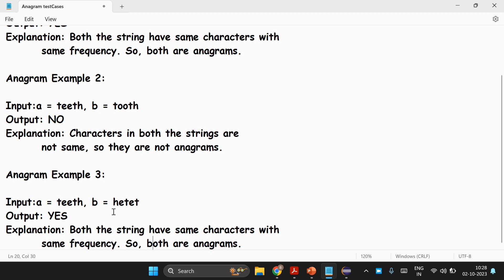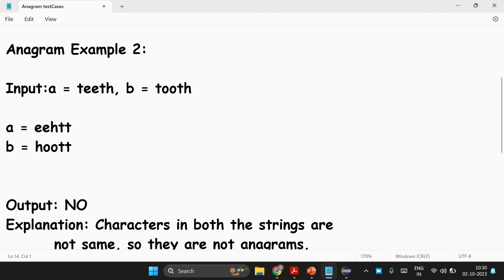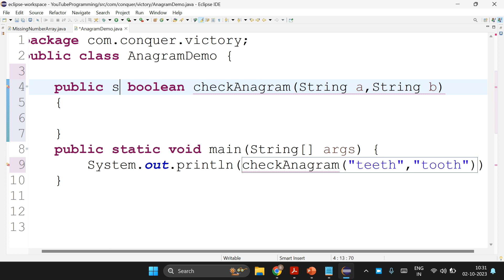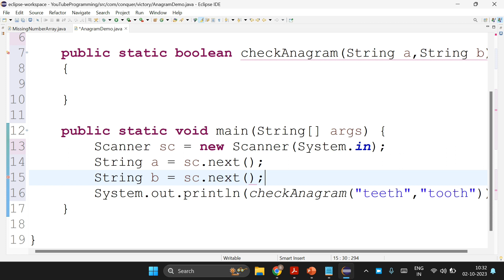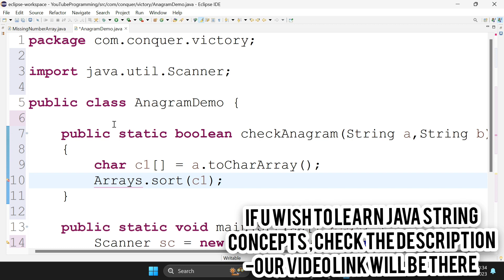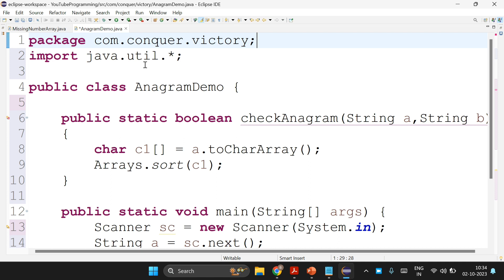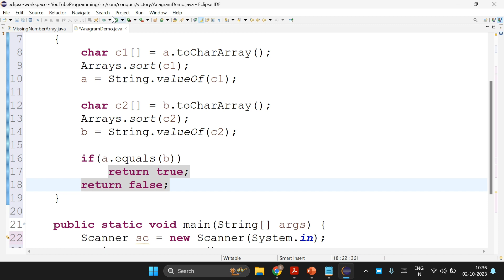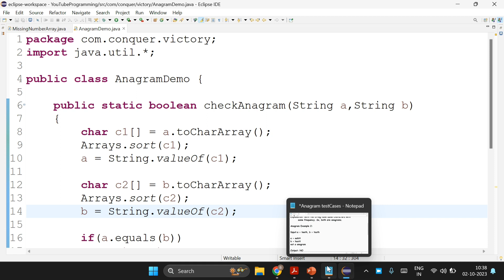String Anagram in Tamil | Java | Coding Round | Interview Program | tcs | cts | wipro | hcl | Infy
String video